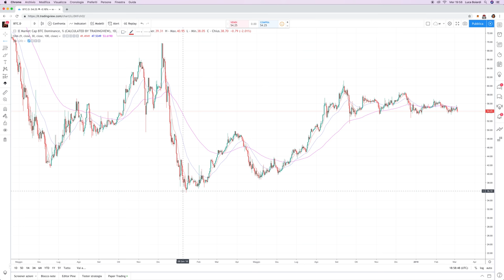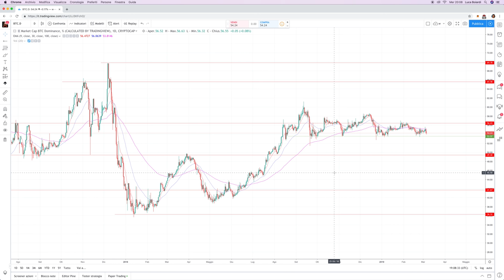BULL RUN ALTCOINS: Come capire quando sarà la PROSSIMA? Strategia operativa.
Oggi vi presento una strategia molto concreta per capire quando le Altcoins sono in bull market su Bitcoin, e quando invece conviene tenere il capitale solo in Bitcoin.

Essa si basa sull’analisi della Bitcoin Dominance, in particolare dei suoi trend e cicli.
Quando essa è crescente, conviene tenere il capitale in BTC, che cresce maggiormente rispetto alle altcoins. Al contrario, quando è in downtrend questo rispecchia una alt season.

La regola generale che utilizzo è di non sovraesporsi mai in altcoins, a meno di casi estremi, quali appunto una alt season. In questo caso, al crescere dell’importanza dei segnali, possiamo allocare sempre più capitale alle alts.

Quali sono questi segnali e, soprattutto, quando uscire? Lo vediamo nel video!